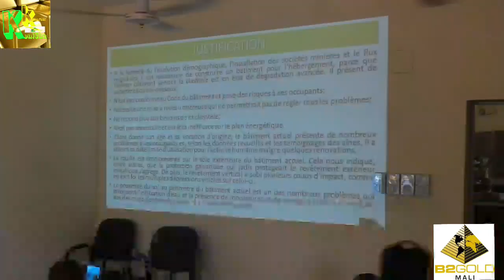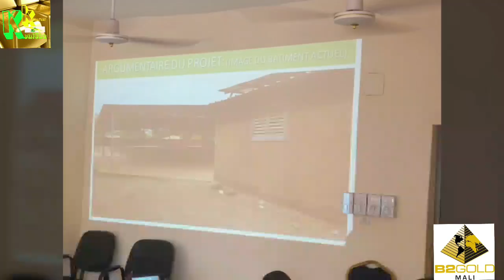KENIÉBA :LA SOCIÉTÉ B2GOLD MALI OFFRE UN BÂTIMENT DE 20.000.000F À LA JEUNESSE DU CERCLE DE KENIEBA.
Ce vendredi 12 juin 2020.
La salle de conférence de la Préfecture de Keniéba a abrité la validation d'un projet de construction d'un bâtiment d'une valeur 20000000f pour  la jeunesse de KENIEBA.
Un don de la société minière B2GOLD dans le cadre de son développement Communautaire à travers le Conseil local de la jeunesse de Keniéba.
Mamadou Magassa
KENIEBA KUNAFONI.